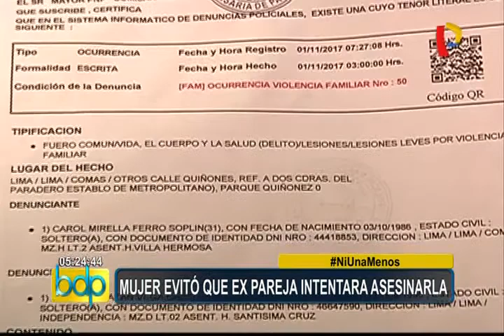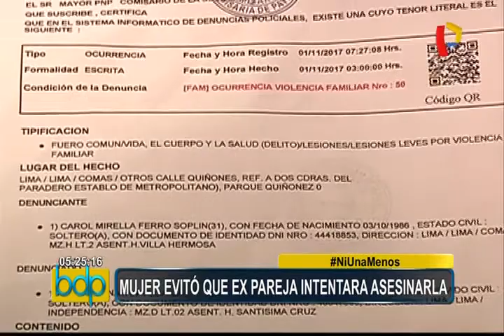Cifras de violencia contra la mujer continúan en aumento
Lamentablemente las cifras de violencia contra la mujer continúan en aumento, esta vez le tocó el turno a una madre de familia de 31 años, en el distrito de Comas, quién se enfrentó a su ex pareja para no perder la vida. La mujer agredida identificada como Carol Farro, fue atacada violentamente por su ex pareja quien tras tirarla al piso la pateó y con un pico de botella intentó cortarle el cuello. La madre de familia fue auxiliada por testigos y recibió rápidamente atención médica. En la comisaria de Payet sentó la denuncia contra su agresor, Jhon Jonathan Vega Castillo.

Cabe indicar que la agraviada denuncia un supuesto soborno a las autoridades ya que no se explica cómo la denuncia señala solo maltrato familiar, cuando denunció un intento de feminicidio. Los vecinos del asentamiento humano Villa Esperanza apoyan en las labores de seguridad a su familia porque su agresor continúa en libertad.

Otro hecho se registró en San Juan de Lurigancho, fue intervenido Hernando Avilés Revollar de 37 años, quien, en estado de ebriedad, intentó violar y asfixiar a Nélida Hunta Castro de 34 años.

Según los especialistas son innumerables las secuelas que deja una violación sexual, a pesar de esto, cada tres minutos una mujer es violada a nivel mundial y según el Centro de Emergencia Mujer del Ministerio del Sector, solo en enero del 2017 se reportaron 6 mil 737 casos de feminicidios, 36 por ciento más que en el mismo mes del año pasado.